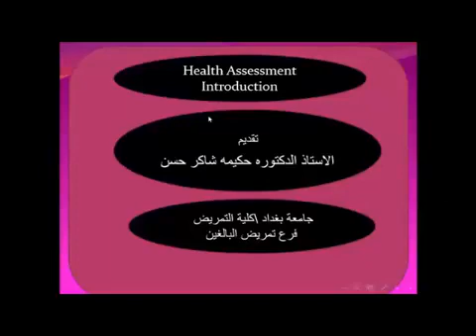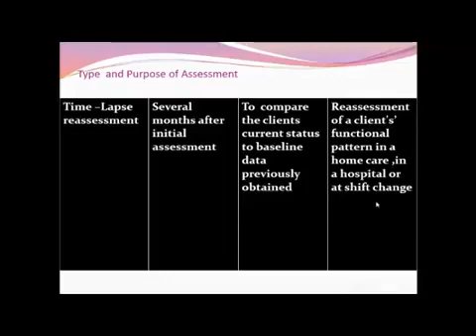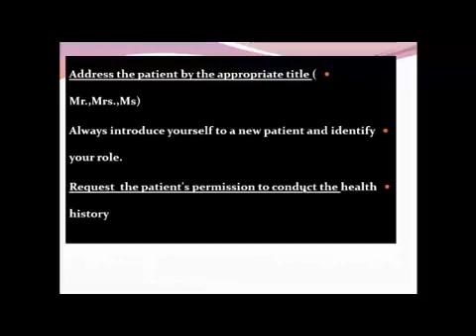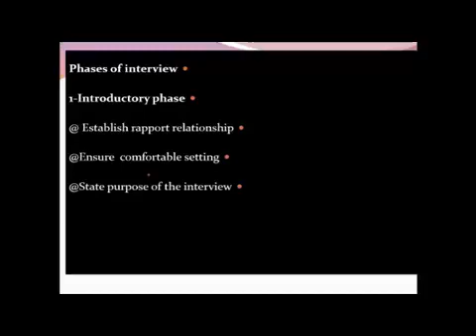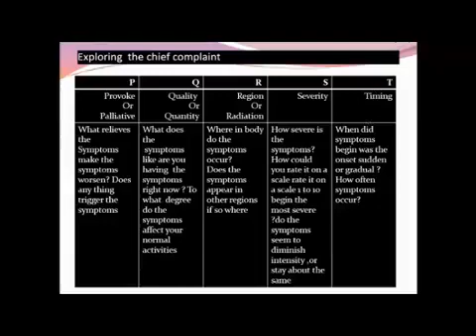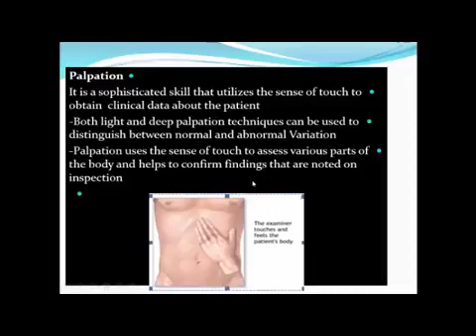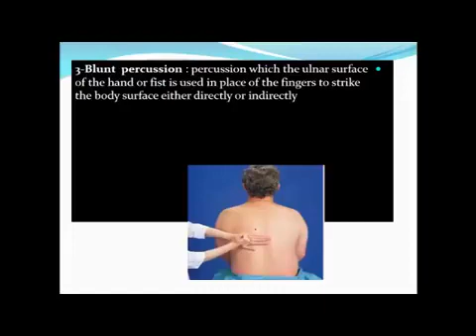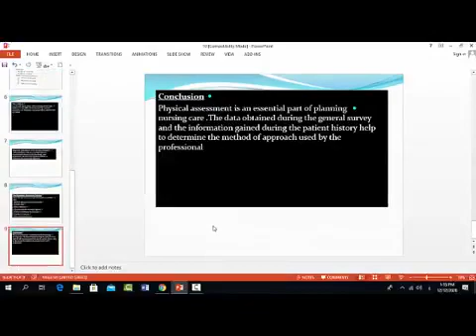مقدمه عن التقيم الصحي